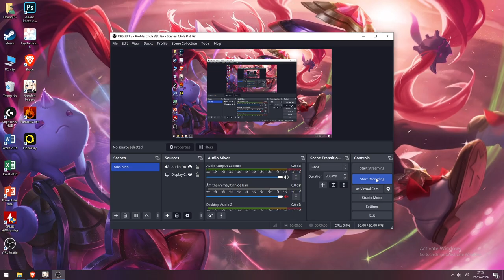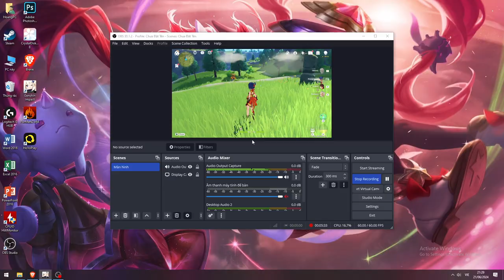Tôi đã lên cấp thế giới 6 nhờ ăn bánh tăng lực kakaka 2024 06 21 21 23 55